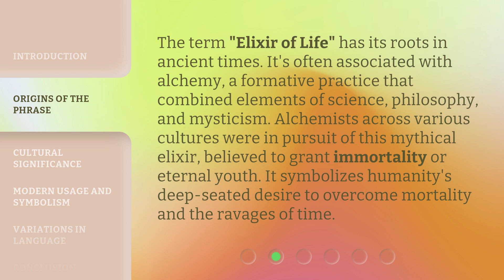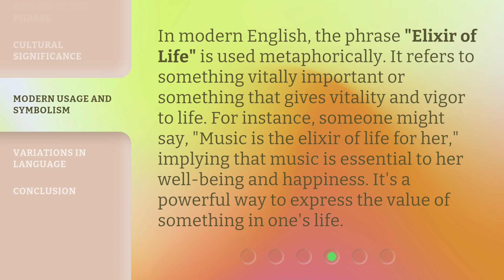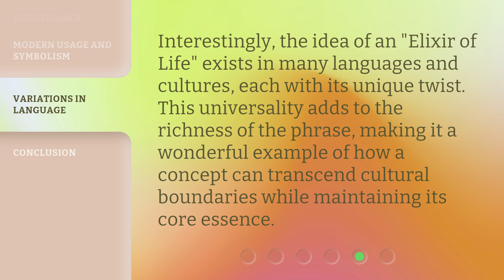The Magic Potion: Understanding "Elixir of Life"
00:00 • Introduction - The Magic Potion: Understanding "Elixir of Life"
00:29 • Origins of the Phrase
01:00 • Cultural Significance
01:31 • Modern Usage and Symbolism
02:00 • Variations in Language